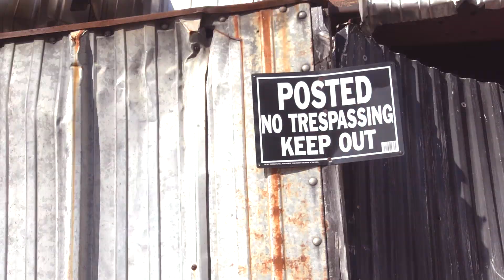Hopewell Baby - No Filter (Official Music Video)